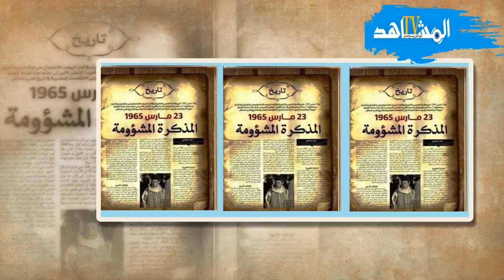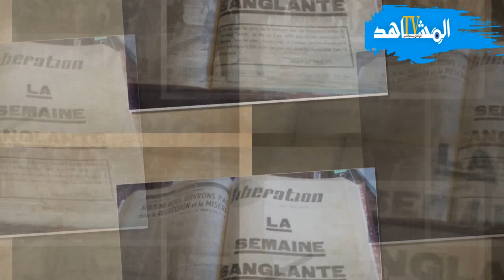أحمد باحنيني رئيس الوزاء الذي قتل في انقلاب الصخيرات